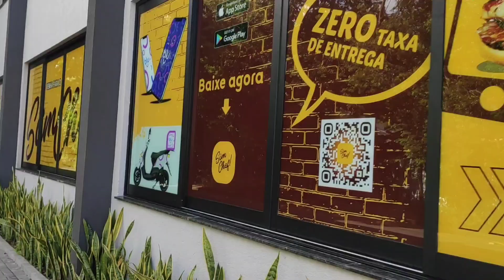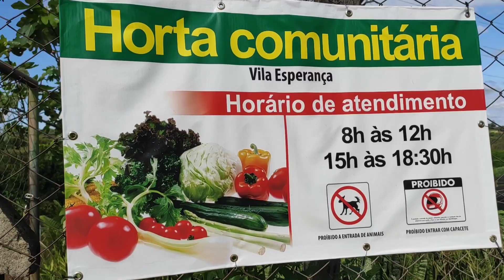Como é o meu Bairro 🏡 mostrei tudo, uma surpresa enquanto estava gravando 😲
meu nome é Daiane 💞, vídeo de hoje , mostrei tudo sobre meu bairro

Estou muito feliz por ter vcs aqui 💝